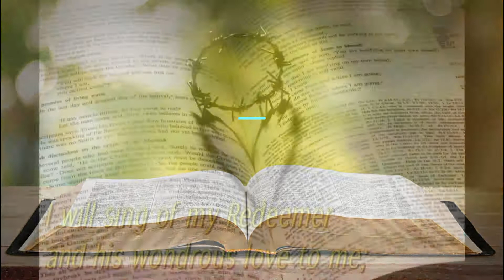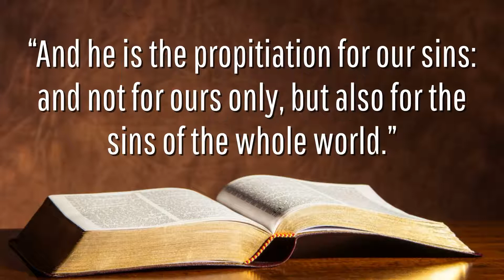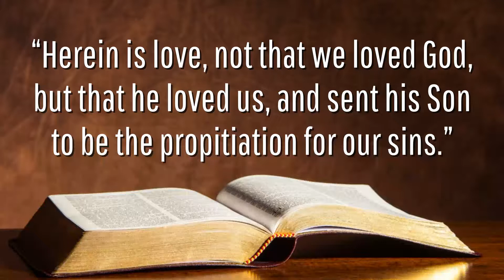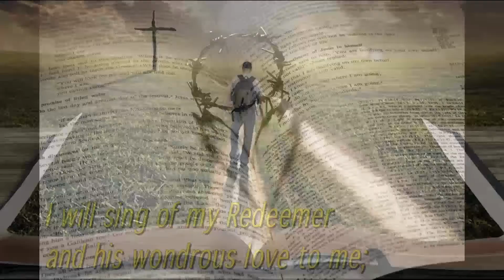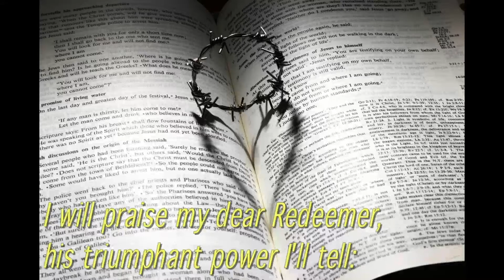THE BIBLE DOCTRINE OF PROPITIATION - PART II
December 26th, 2021 – Sunday Night Service